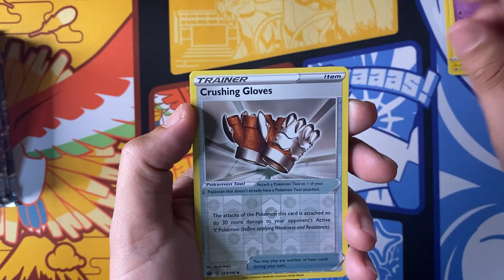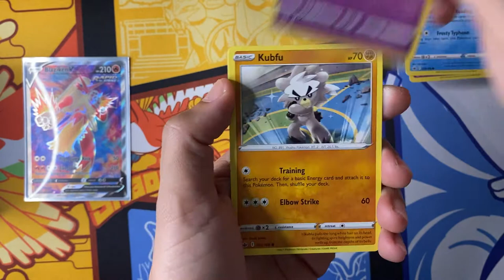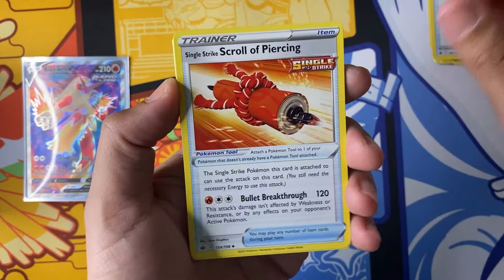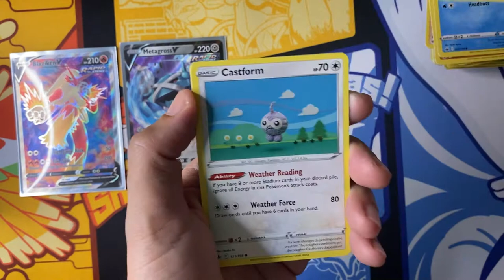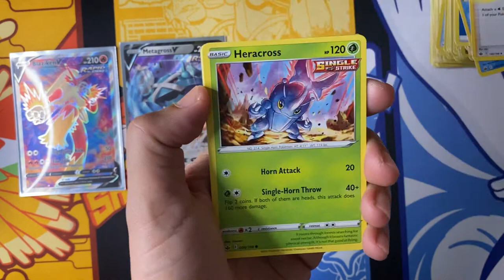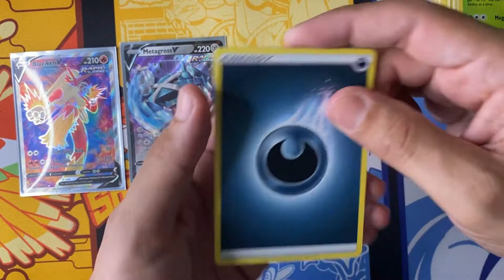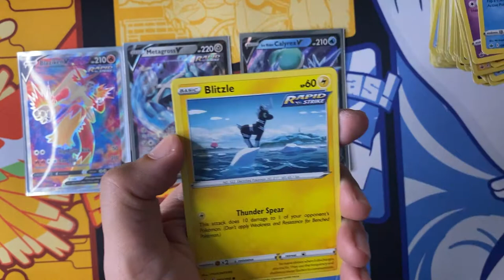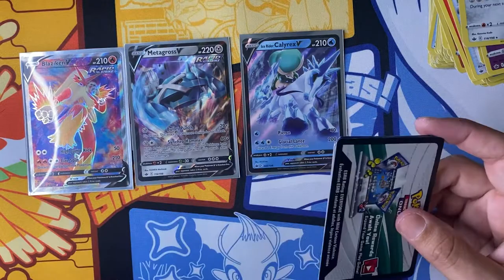Chilling Reign Opening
Today I will be opening Chilling Reign packs still searching for the alternate art Blaziken V.